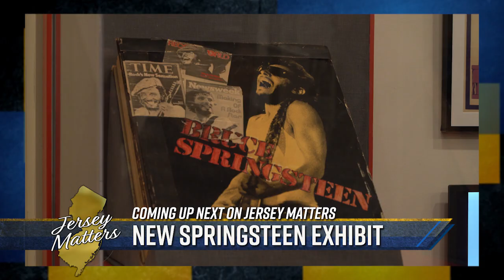Charges Pending For Trump? Chris Smith (R) Says He Expects To Vote On Articles Of Impeachment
New Jersey Congressman (R) Chris Smith tells Larry Mendte that he expects to vote on articles of impeachment in relation to Pres. Donald Trump.